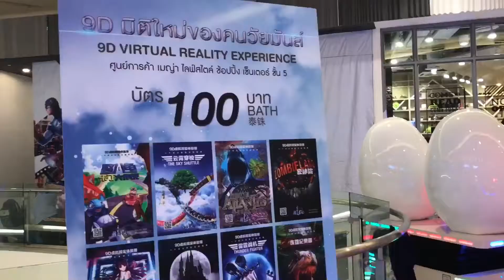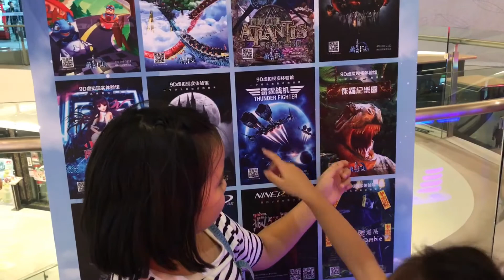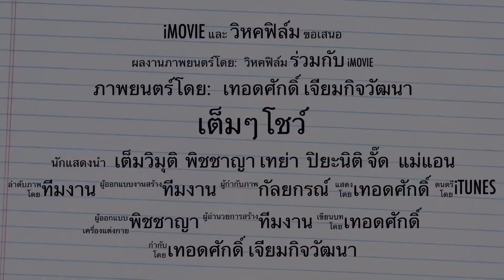เต็มๆโชว์ | ไปเล่น 9D Virtual Reality Experience มันส์สุดๆ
เต็มๆโชว์ | ไปเล่น 9D Virtual Viral Experience มันส์สุดๆ

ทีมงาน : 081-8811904